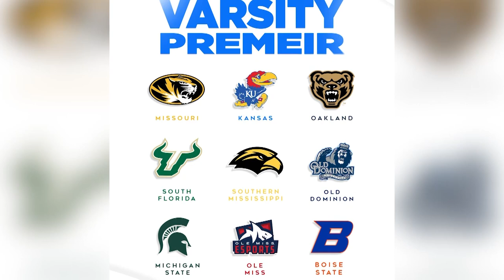The One Up XP Show - Episode 108: Helldivers 2, Michigan State University Esports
This week on the award winning The One Up XP Show! Me, Klam and Unknown spread managed democracy! We dive into Helldivers 2 and check out everything we can with this PlayStation exclusive! Not going to lie, A TON of fun with a group of people!

We also sit down with our good buddy Chris Bilski! He is the Director of Esports at Michigan State University! We take a look at the amazing opportunities their student athletes have and the new things they are unveiling! @EsportsAtMSU @MichiganStateU

Catch everything that is The One Up XP Show right here on the 9&10 News YouTube Channel!

The video podcasts can be found there, new every Wednesday and Friday!

The One Up XP Show 30 minute episodes can be found here, all the episodes!